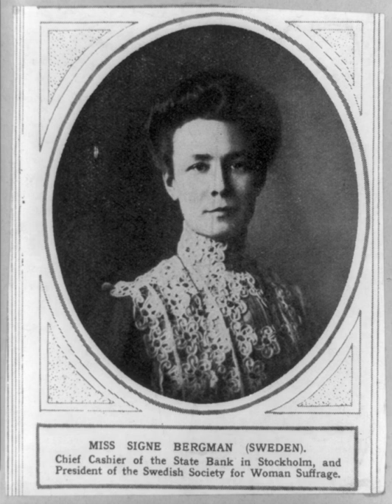Sixth Conference of the International Woman Suffrage Alliance | Wikipedia audio article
00:00:57 1 Preparations
00:01:58 2 Proceedings
00:11:15 3 See also

- Socrates

SUMMARY
Sixth Conference of the International Woman Suffrage Alliance was held in June 1911 in Stockholm, Sweden. It was led by the organization's president, Carrie Chapman Catt.
The proceedings were inaugurated on Sunday, 11 June in the Gustaf Vasa Church. The welcome address was delivered at the Academy of Music by the president of the National Association for Women's Suffrage. There were 24 organized countries in attendance. One of the outcomes of the conference was the formation of an International Men's League which was joined by New York, England, Holland, Hungary, Germany and France. Ann-Margret Holmgrenn gave the Monday evening address. Ethel Snowden also spoke. On Tuesday evening, Selma Lagerlöf spoke, saying, "Woman with man by her side, has created the Ideal Home; it is now time that woman should co-operate with man, and together they can create the "Ideal State"."